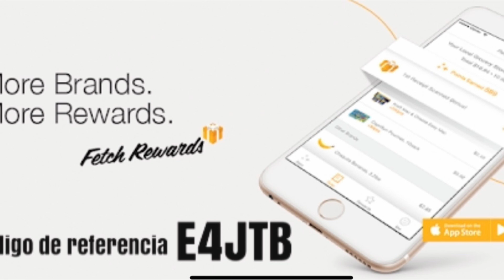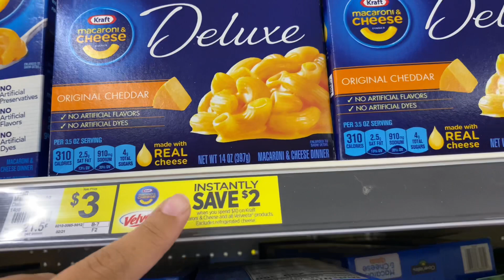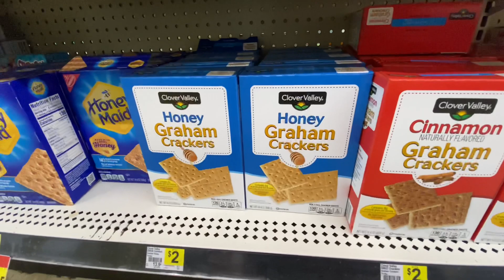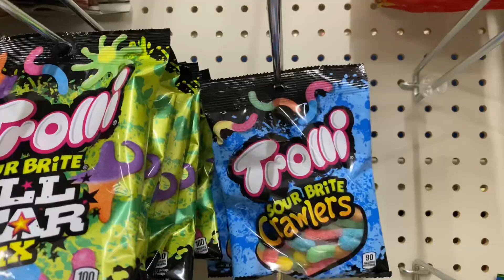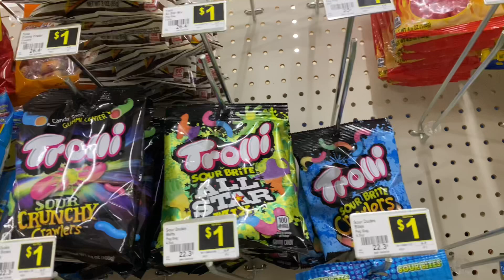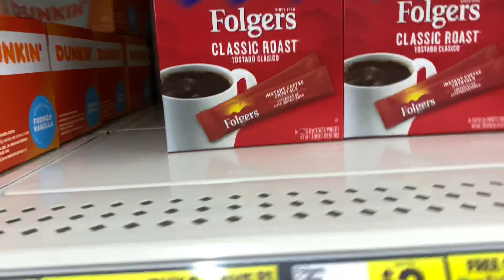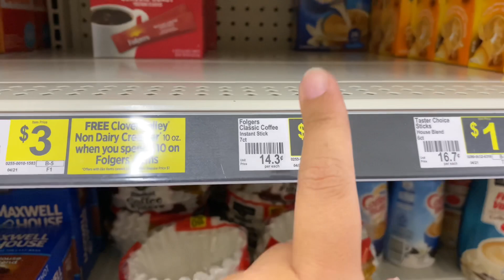Dollar General buenos precios evento ⚡️